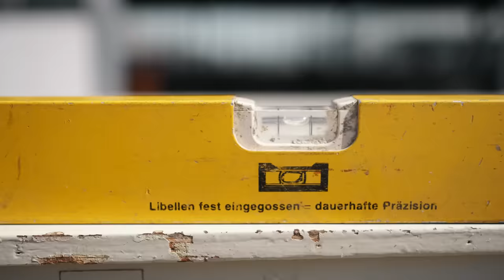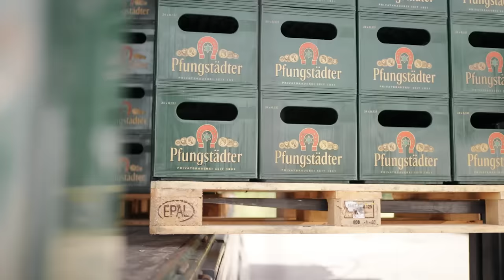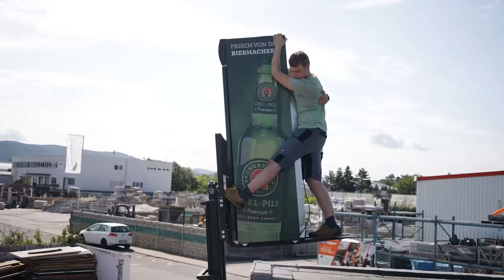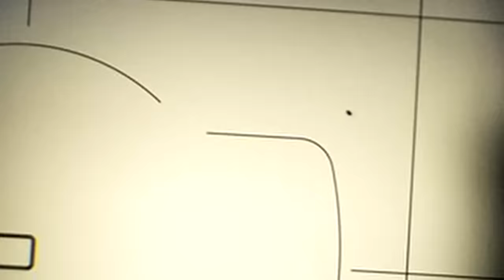Riesiges KARTENHAUS aus 100 ZIMMERTÜREN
Wir haben ein 15 Meter hohes Kartenhaus aus Zimmertüren gebaut und sind danach mit dem Auto dadurch gefahren :D Das Projekt haben wir zusammen mit unserer lokalen Brauerei Pfungstädter gestartet. Einen besseren Partner für ein Kartenhaus gibt es einfach nicht. Tausend Dank für die Bierkästen Lieferung und die Getränke :)
Schaut gerne bei dem Instagram Kanal von Pfungstädter vorbei. Dort findet ihr das coolste Kartenhaus Bild aller Zeiten

Unser Shop
NEU im Shop Handschuhe (a)
Unser Equipment
360-Grad Kamera (a)
Drohne (a)
Unsere Musik für die Videos